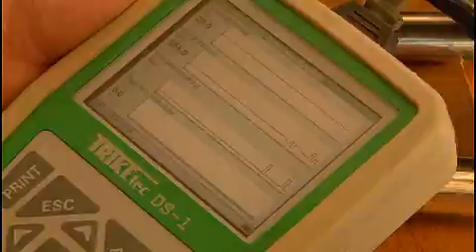Imagefilm Produktion für das Trike Center Bern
Aktionreiche Produktion für das Trike Center in Bern in der Schweiz.